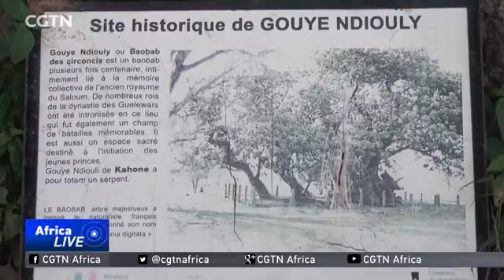kahone City of Saloum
Ancient city in Saloum where Bur salos were crowned.